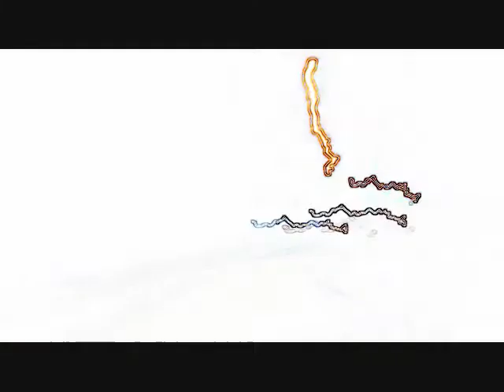nite shots edge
Just made a video of pictures I took while driving at nite.  If you like it rate it.